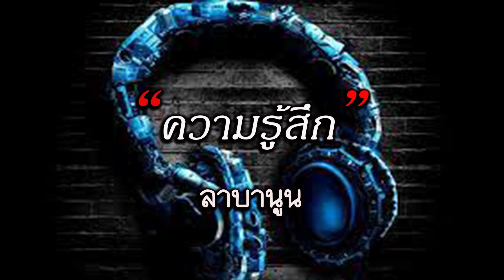ความรู้สึก - ลาบานูน|เนื้อเพลง